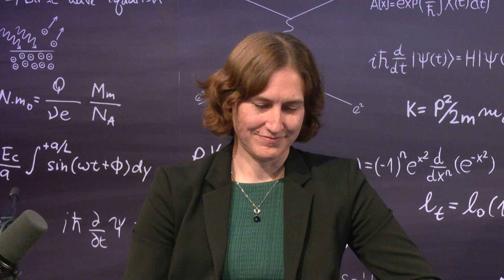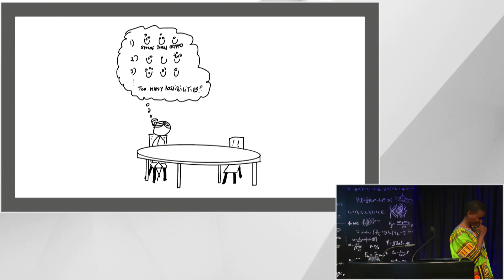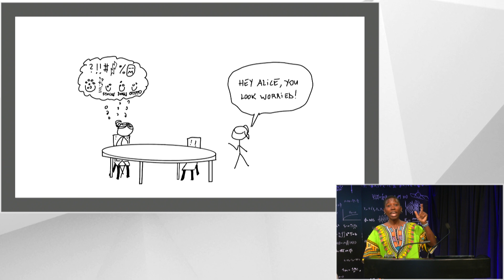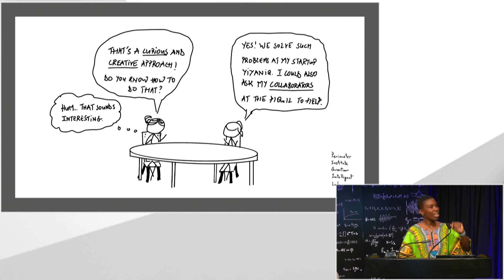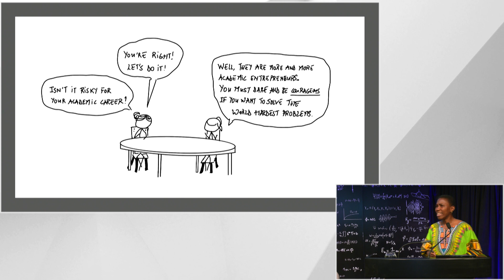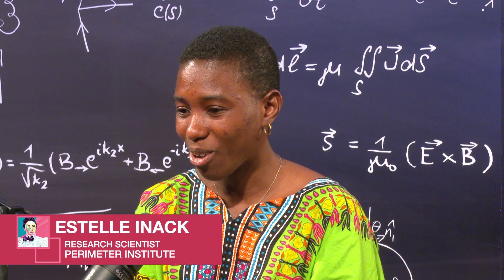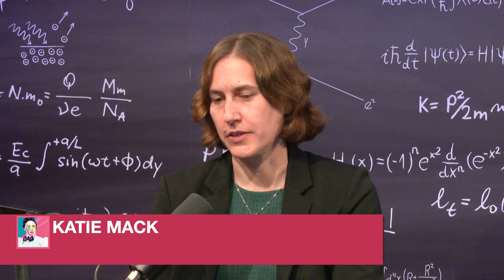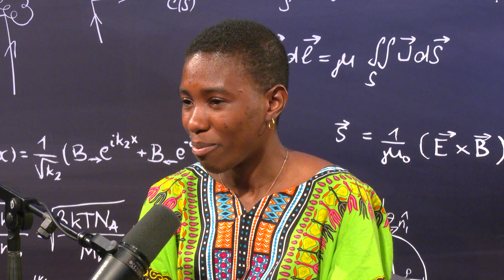Emmy Noether National Forum: The Power of WHY? | Methods and Mindsets of Women in Science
The first Inaugural Emmy Noether National Virtual Forum took place on May 2, 2023, with the theme, "The Power of WHY", exploring the method and mindsets of women at the frontier of breakthrough science.

The Honourable Elizabeth Dowdeswell, Lieutenant Governor of Ontario, moderated a panel discussion with four women in STEM. Katie Mack, Estelle Inack, Zainab Azim, & Vanessa Vakharia were invited to the panel to tackle the topic by examining four “C”s that might make all the difference: curiosity, creativity, collaboration, and courage.

Learn more about important initiatives like this one going on at Perimeter